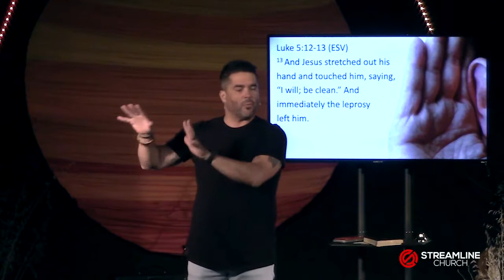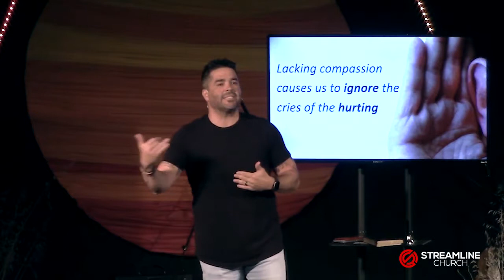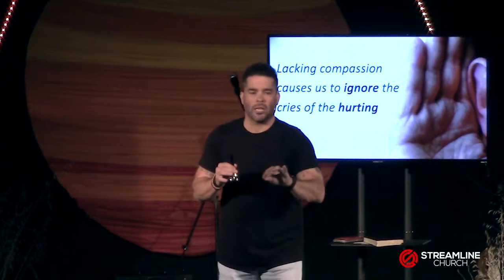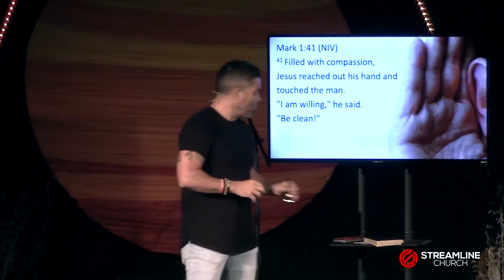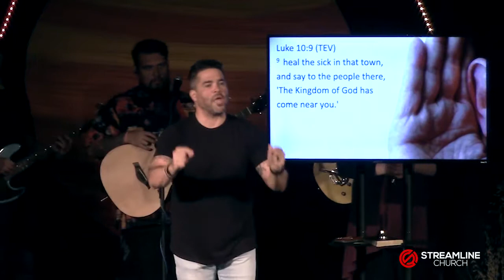KINGDOM - "Music To My Ears"